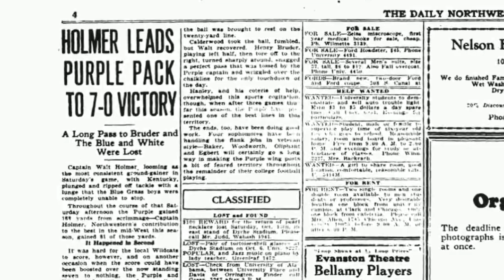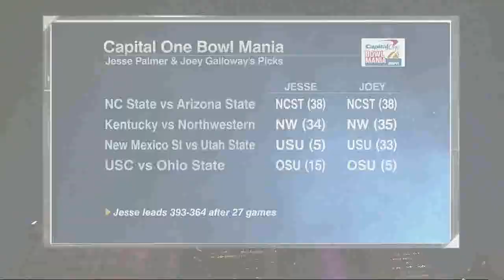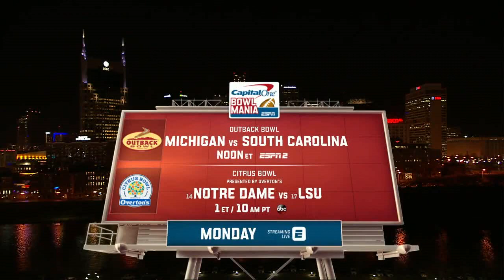2017 - Music City Bowl - Kentucky vs #20 Northwestern